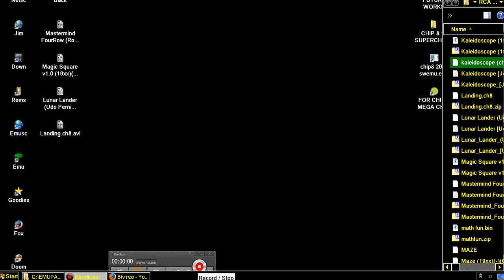Kaleidoscope Joseph Weisbecker, 1978 ch8 zip FOR CHIP 8 MEGACHIP SUPERCHIP CHIP8 RCA STUDIO II